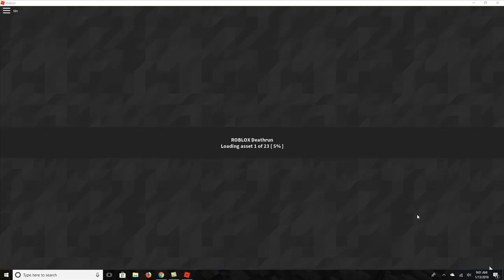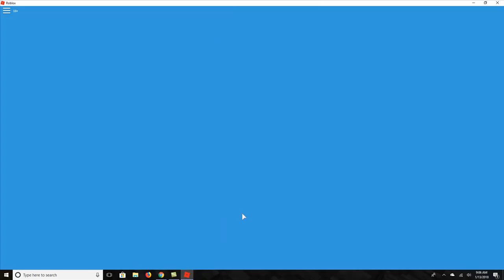A short Winter death run Roblox